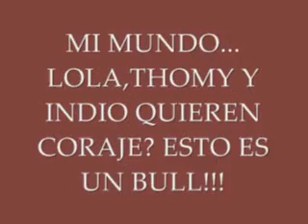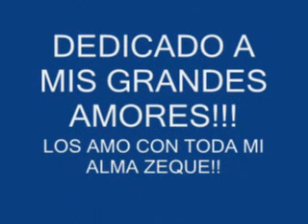indio mi bullterrier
cuidado bull suelto